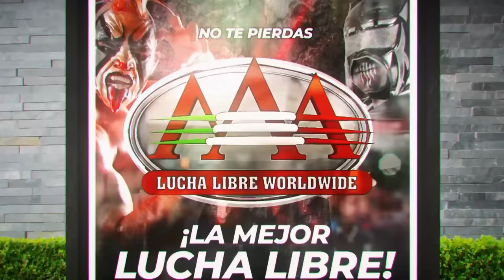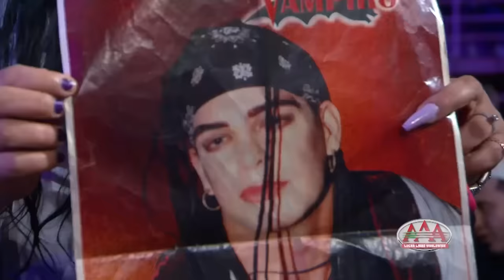SALTILLO Parte 1 | ORÍGENES | Lucha Libre AAA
LUCHA LIBRE AAA WORLDWIDE presenta la gira ORÍGENES AAA 2024 desde SALTILLO rumbo a TRIPLEMANÍA XXXII MONTERREY

00:00 INTRO
06:28 SHOTAS VS TÓXICAS
21:44 VAMPIRO EN EL RING
30:22 ZORRO Y TOSSCANO VS ANTFAZ Y HATOR
43:19 ÚLTIMA LUCHA DE VAMPIRO EN SALTILLO

each of these countries, through the most popular events like Triplemanía‚ ‘When Worlds Collide‘ and ‚Rey de Reyes‘, among many others.